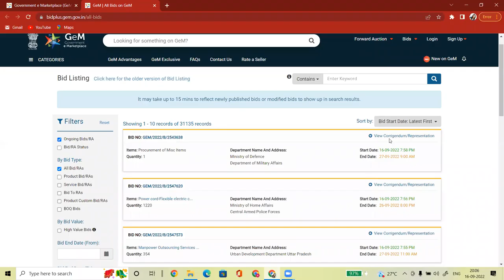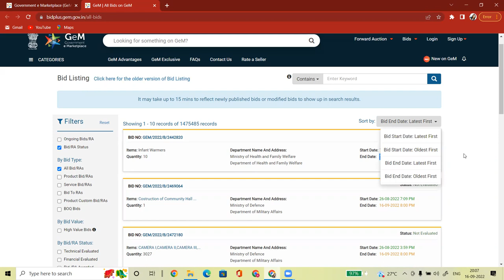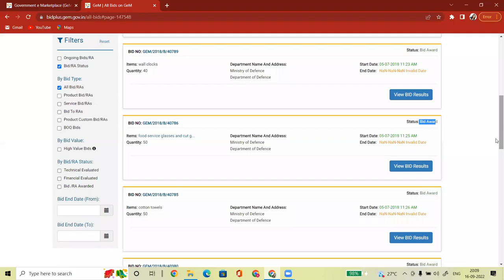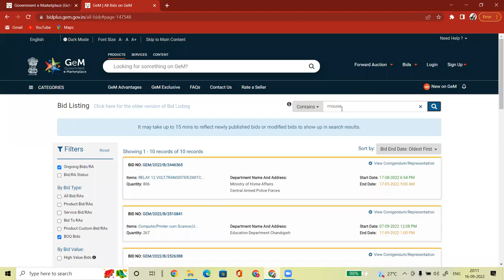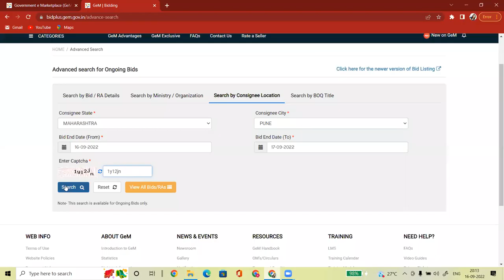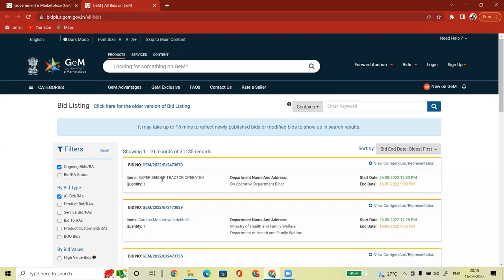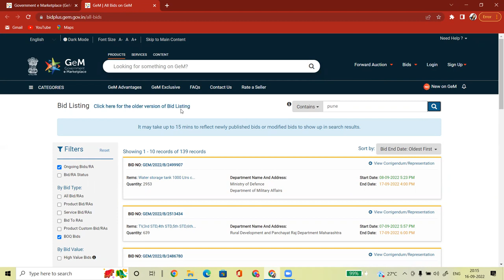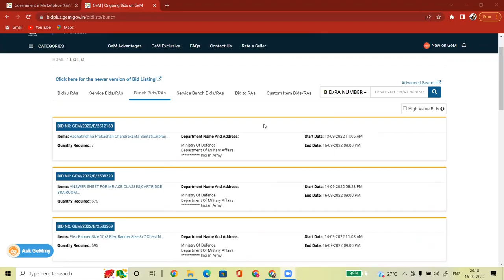GEM TENDER SEARCH IN NEW DASHBOARD I GEM TENDER SEARC I ADVANCE BID SEARCH IN GEM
BHAGAT TECHNO

📝 Syllabus 📝

👉Reseller Panel
OEM Panel & Vendor Assessment
👉Brand Registration

👉Direct Purchase
👉L1 Purchase
👉Purchase Requisition, Order Processing & Invoice Uploading
👉Incident Management
Tender

*BHAGAT TECHNO *